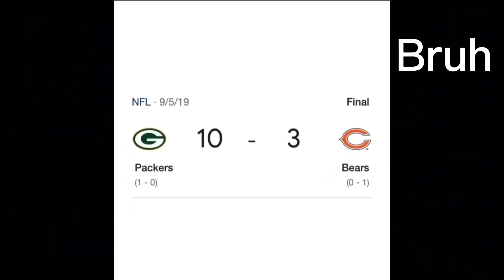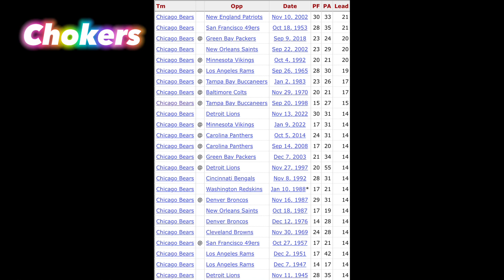THE BEARS CHOKING PART 2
An extra 2:30 of clips of how the bears still suck.

All the content in this video is owned by the NFL.